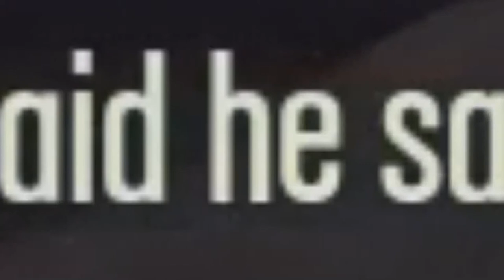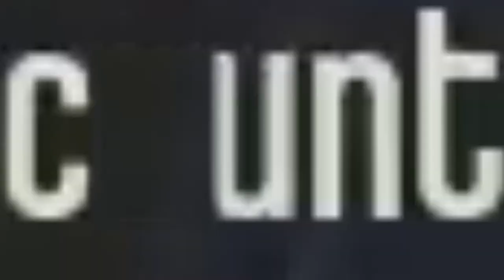The Golden Cunt: Dishonored Playthrough Highlights #11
It's the last of my stream oh god I gotta play more

Dishonored is an immersive first-person action game that casts you as a supernatural assassin driven by revenge. With Dishonored’s flexible combat system, creatively eliminate your targets as you combine the supernatural abilities, weapons and unusual gadgets at your disposal.